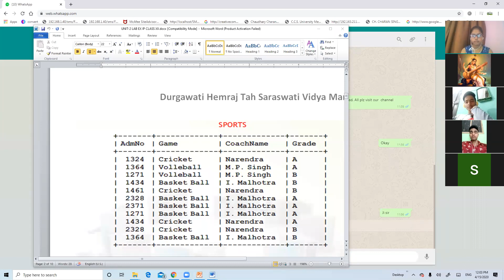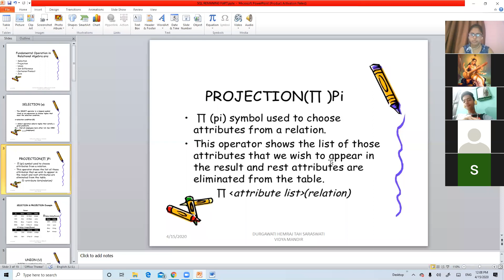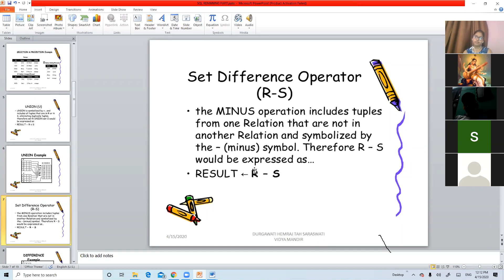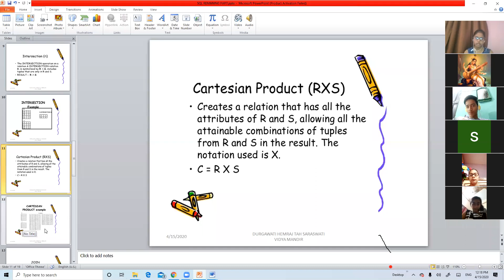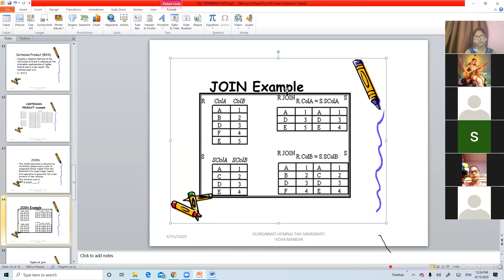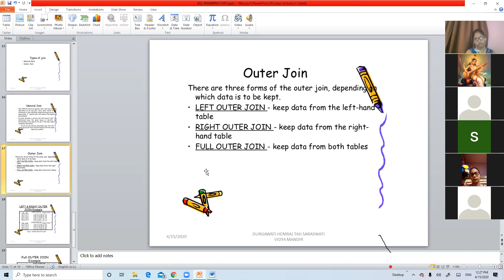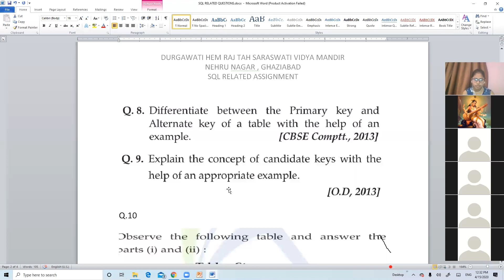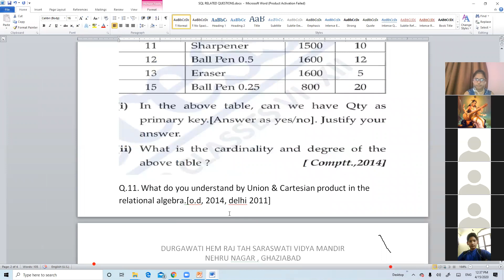UNION,INTERSECTION,MINUS,CARTESIAN,PRODUCT,JOIN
FOR MY XII CLASS IP STUDENTS